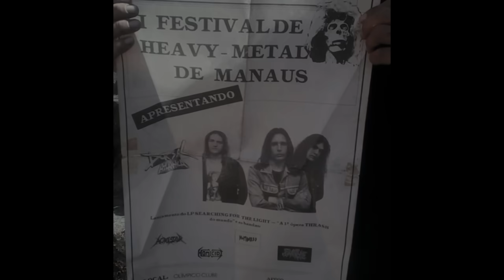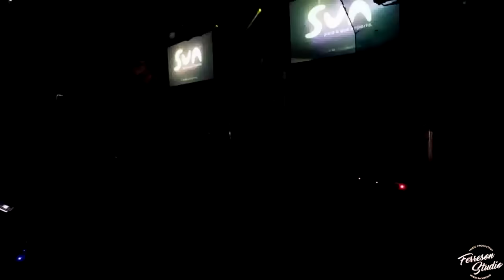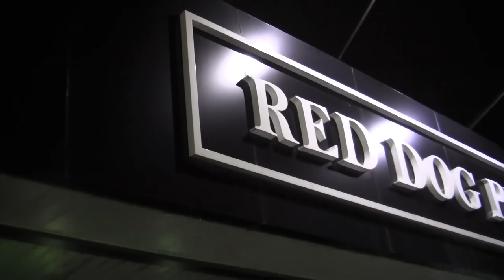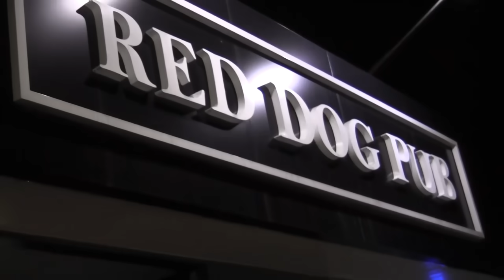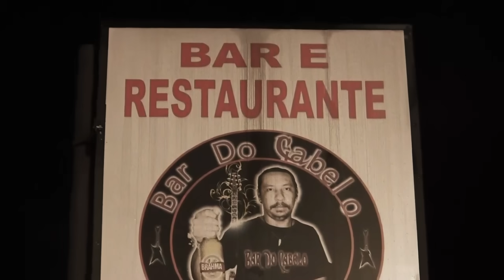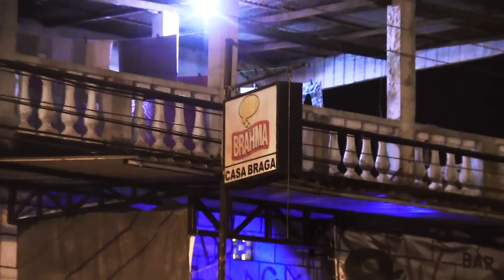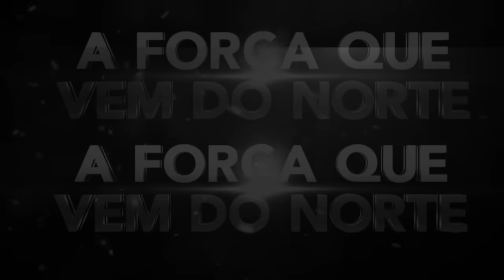Manaus: A FORÇA QUE VEM DO NORTE | Documentário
Produção, direção e edição: CLINGER CARLOS
Imagens aéreas: Majestic Produções Multimídia
Imagens aéreas: Caneca Produções
Idealização: THIAGO ROCHA
Apoio: KLEBER LOBÃO AUTO PEÇAS, RED DOG PUB, CLINICA LUMPNEE E MANDRAKE PRODUÇÕES.
Realização: HEAVY METAL ON LINE

Documentário que relata os principais acontecimentos da cena heavy metal de Manaus e destaca o cenário atual, bandas, bares, estúdios e outros fatores que tornaram Manaus uma das capitais do Heavy Metal do Brasil, nos últimos anos.